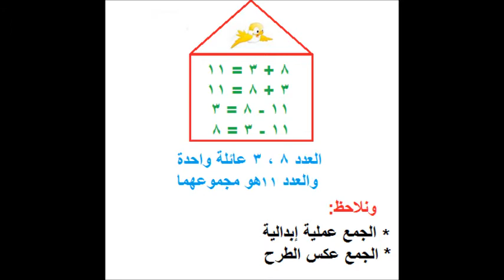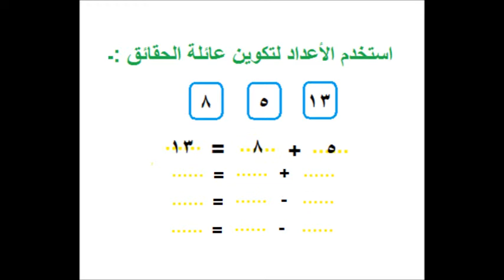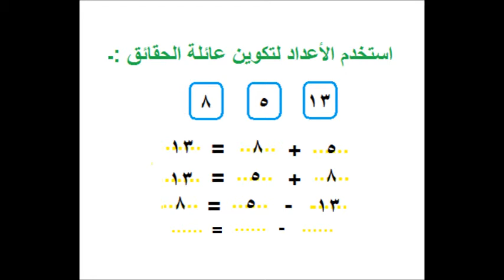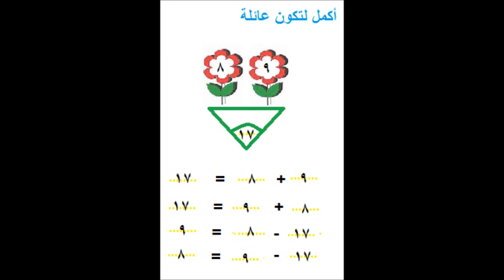رياضيات الصف الثاني الابتدائي درس (علاقة الجمع بالطرح) عائلات الحقائق